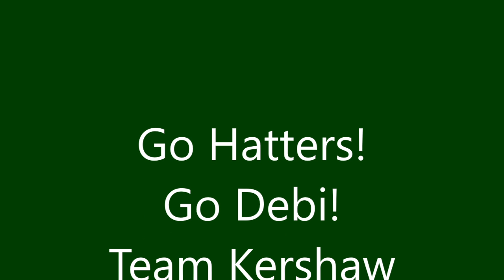Stetson Hatters First Pitch